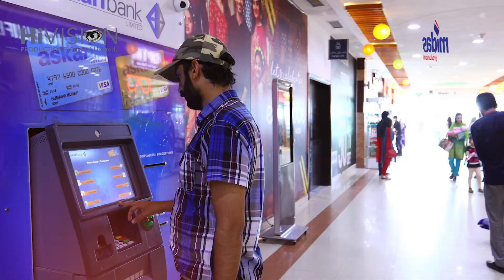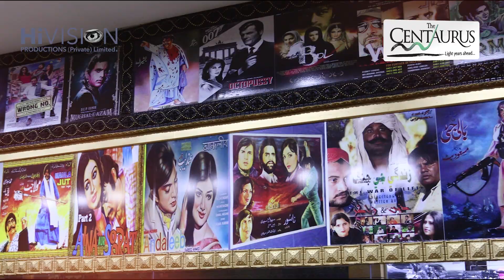Centaurus ,The Identity of Pakistan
The Centaurus, A beautiful mall of Islamabad Pakistan.Unique  structure of building with backdrop of Margalla Hills  make its more beautiful . Must visit when visit Islamabad.